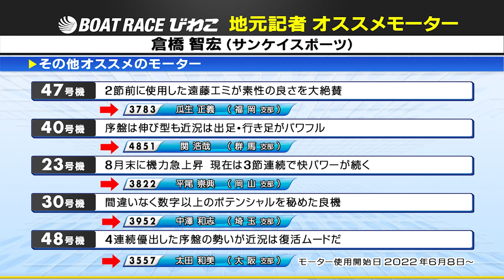BOATCAST NEWS│地元記者オススメモーター！ エース機を手にしたのはあの2人⁉ ボートレースニュース 2022年10月1日│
エース機を手にしたのはあの2人！?
地元記者のおすすめモーターを紹介！
明日の予想にお役立てください。